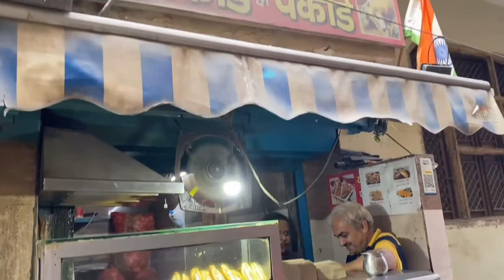Day 3 || dost ne kyu bulaya aaj? || Anurag Sharma Vlogs || family vlogs